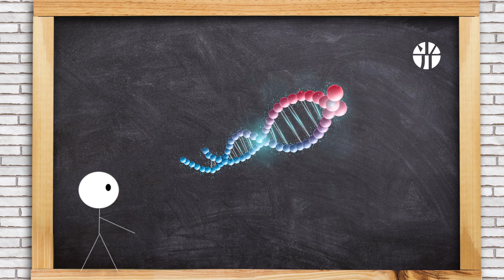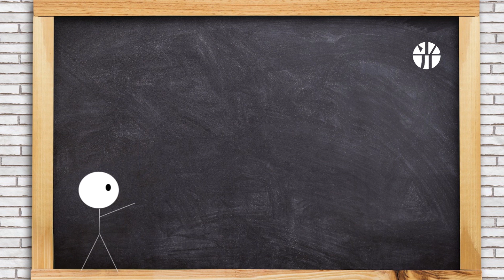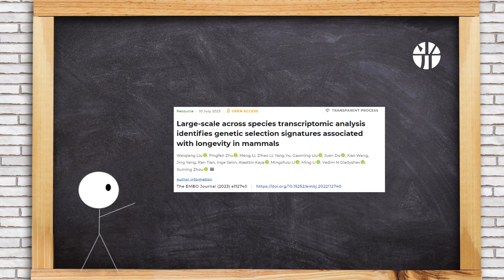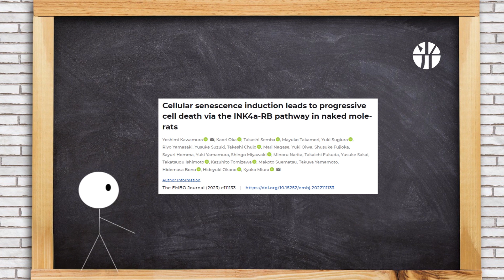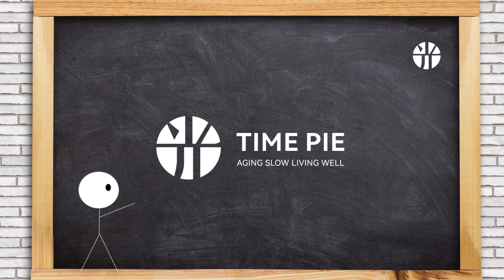David Sinclair's chemical reprogramming, Fasting, Longevity secrets. TimeNews#1 - July 14 2023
In this episode of TimeNews, we'll cover 11 updates from the longevity industry from Jul.7 to Jul. 13.

00:00 Introduction
00:10 David Sinclair's chemical reprogramming update
00:31 Five healthy lifestyle factors
00:54 Benefiting from prolonged fasting and calorie restriction
01:12 Large cognitive age gap is harmful
01:36 Slowing downing oocyte aging using traditional Chinese Medicine
01:58 Traits related to increased longevity
02:20 Specific genes and pathways correlated with longer life
02:54 Naked mole-rat’s longevity secret
03:05 Delaying motor aging
03:25 The importance of mRNA regulation and local translation
03:48 How aging influence liver injury